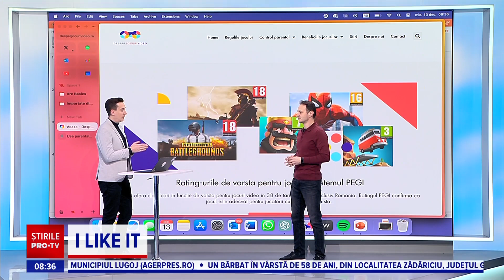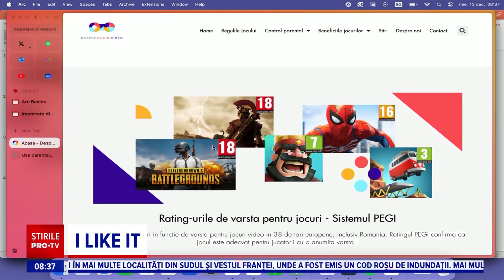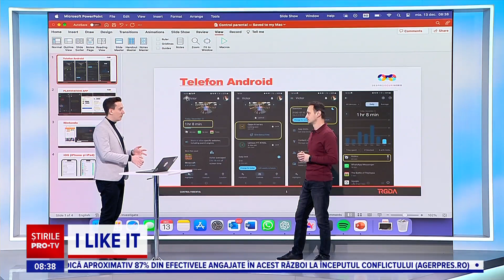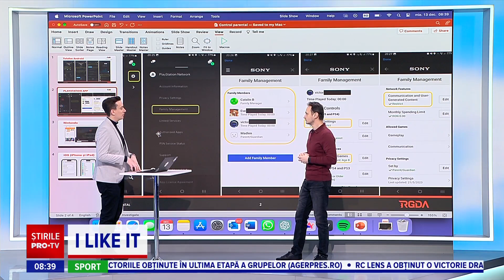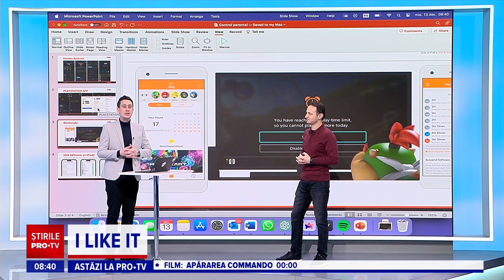Site-ul care îi învață pe părinți cum funcționează controlul parental pe console și jocuri video